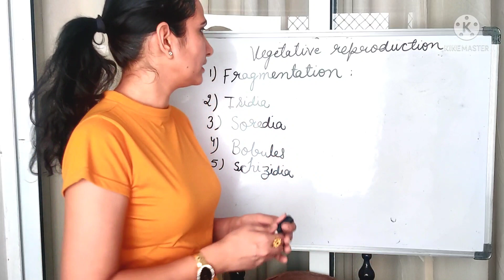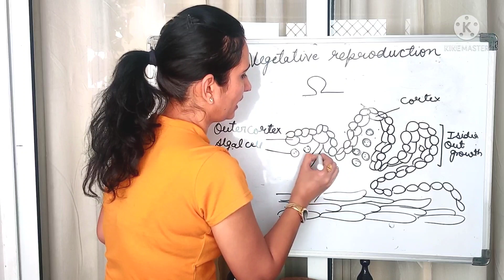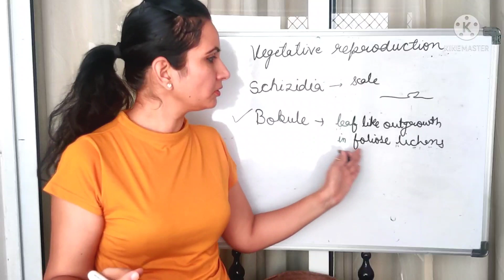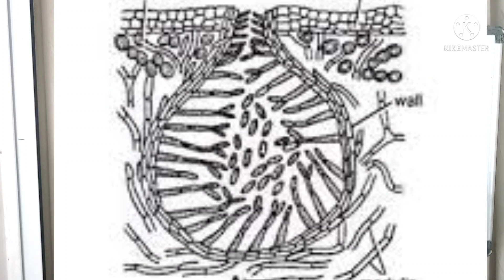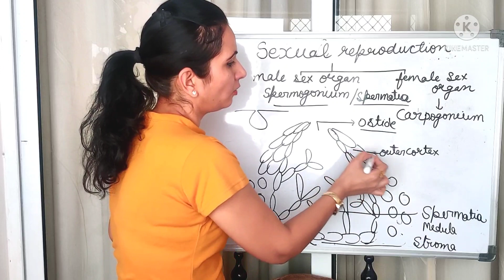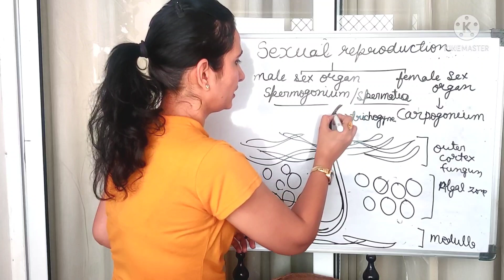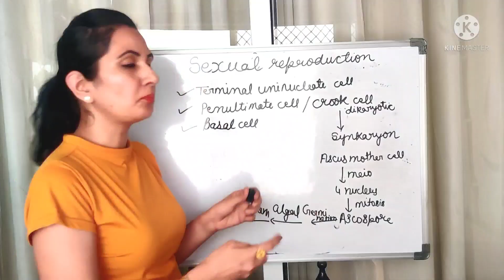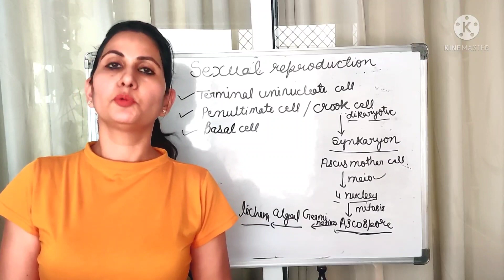Reproduction in Lichens l Lichens l vegetative Asexual sexual reproduction l Kanchan Sharma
different types of reproduction found in lichens is discussed in the lecture.
Vegetative Reproduction in Lichens
Asexual reproduction in Lichens
Sexual reproduction in Lichens.

In  lichens three types of reproductions are found, vegetative, asexual and sexual reproduction.
below are the topics covered in the lecture:

vegetative Reproduction
asexual reproduction
sexual reproduction
fragmentation
bobules
isidia
pycnidiocup
ascospores
soredia
oidia
pycniospores
spermatia
carpogonium

This video is helpful for NEET NET RPSC assistant professor exam,B.sc.and ..m.sc.

To understand this lecture with clarity , please watch my previous videos on Lichens👇